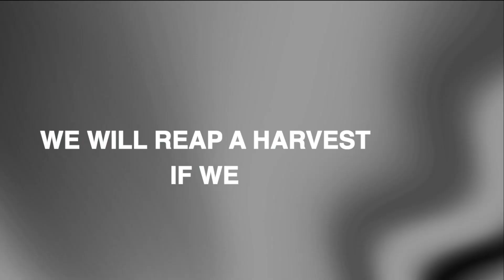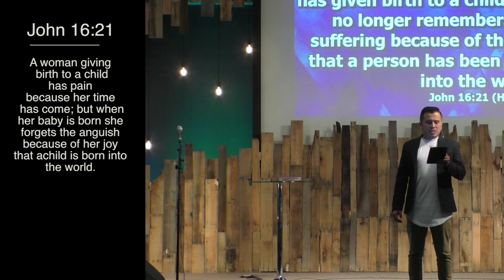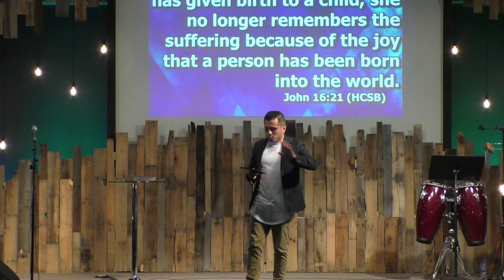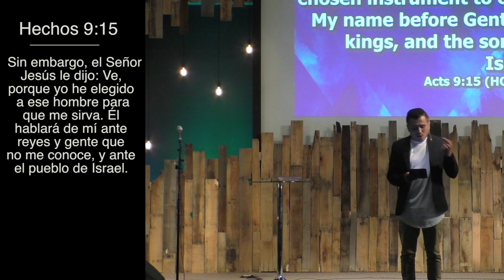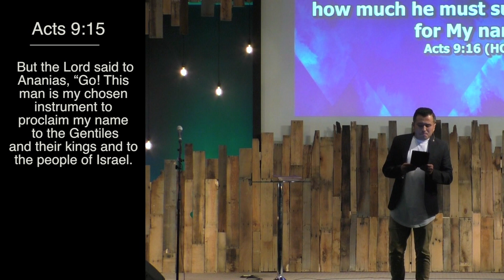For the Cause - Session 3: Suffering